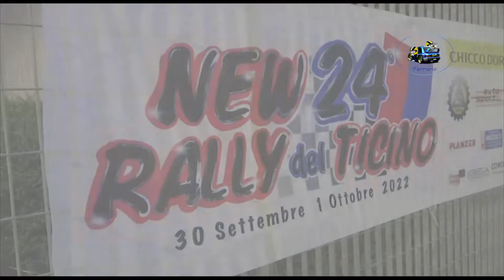New 24° Rally del Ticino 2022 CLIP AMBROSOLI-FRIGERIO by Ferrario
I migliori passaggi esterni dell'equipaggio AMBROSOLI-FRIGERIO su Skoda Fabia R5 durante il New 24° Rally del Ticino 2022.